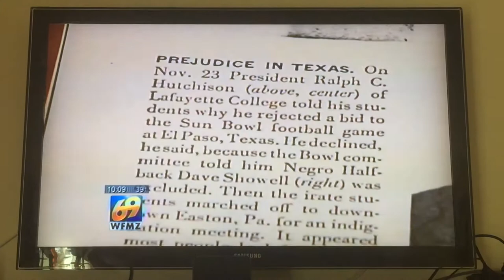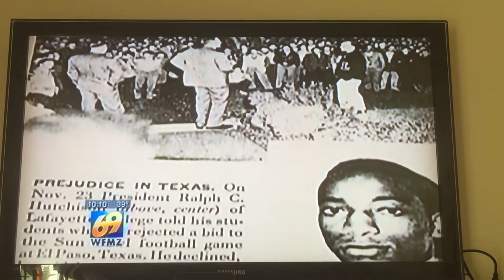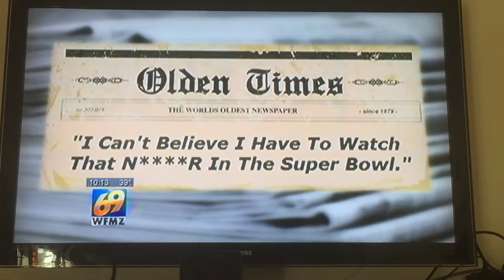Lafayette College Football Team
David Anthony Showell[1] (October 14, 1924 – December 23, 1955), an African American, was a fighter pilot during the Second World War in one of the all-black Tuskegee Airmen squadrons. After the war he was a prominent player for Lafayette College during the 1948 and 1949 football seasons. The Sun Bowl Committee's decision to exclude Showell from the game due to his race led to Lafayette's rejection of its Sun Bowl invitation and the subsequent student protests at the college.

David Showell
David Showell.jpg
Yearbook photo of David Showell from Lafayette College
Born
October 14, 1924
Prospect Park, Pennsylvania[1]
Died
December 23, 1955 (aged 31)
Ridley Park, Pennsylvania[2]
Alma mater
Lafayette College
Known for
1949 Sun Bowl controversy, Tuskegee Airmen